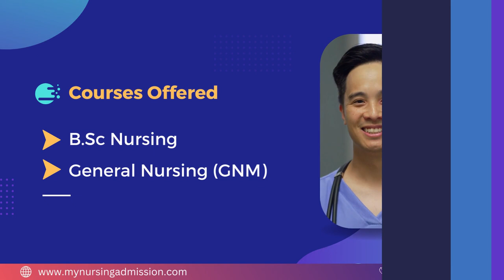Global Kasturiba Nursing College -Rangareddy |Nursing Colleges in Telangana| mynursingadmission.com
Global Kasturiba college of Nursing  is situated at Rangareddy District in Telangana. The college was started in 2006. The college offers BSC Nursing (4 year) with an intake of 50 and GNM (3 year) with an intake of 30 seats. Global Kasturiba college of Nursing is known to serve students of diverse background. The college provides facilities such as best lecture hall, laboratories, practical, computer lab, cafeteria, hostel, etc to the students. These are known to possess the academic and personal attributes that are necessary to complete the education. The college's philosophy is to develop scientific and logical thinking to explain evidence as the basis of policy based nursing to foster effective and efficient nursing and to better people health and quality of life . it is committed to teaching humanistic nursing based on spirit of human caring. The Global Kasturiba College of Nursing create an academically that is able to stimulate environment for students and faculty.